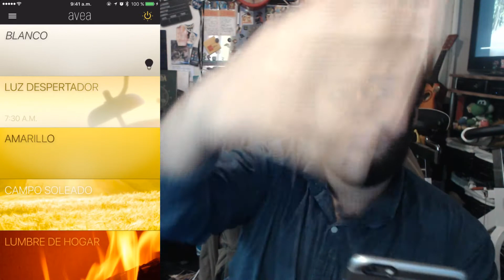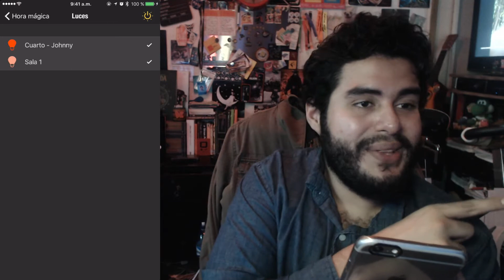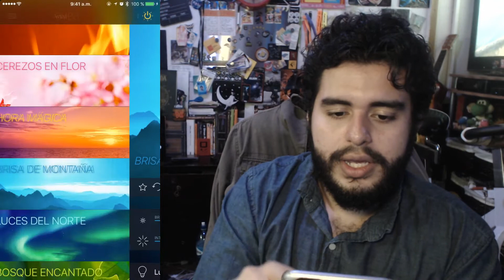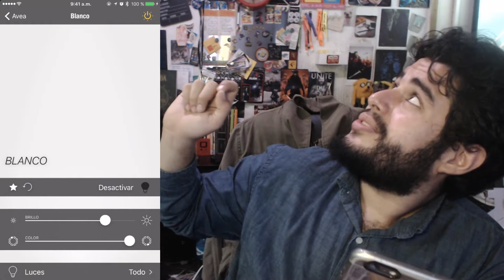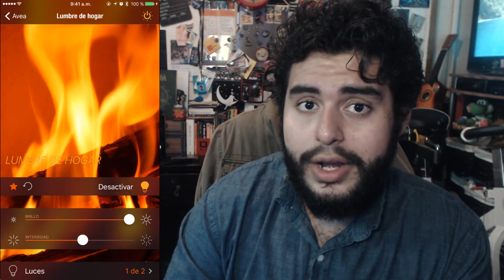Avea | App de la Semana | iPhone y Apple Watch | 8BitCR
Compra las Bombillas Avea
PARTICIPA:
REDES:
ESTUDIO 8BITCR:
DIRECCIÓN:
Johnny Trujillo
6703 NW 7TH ST
SJO 96280